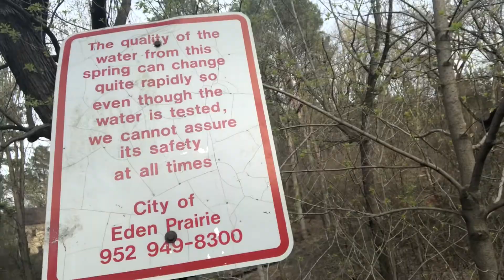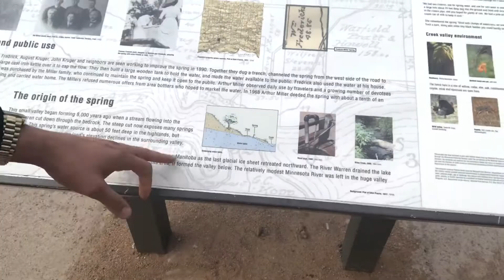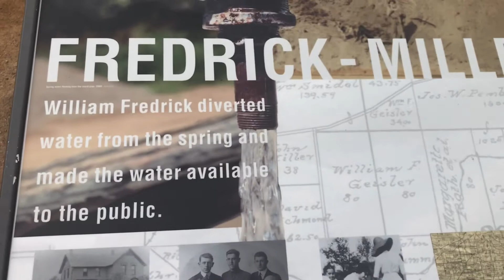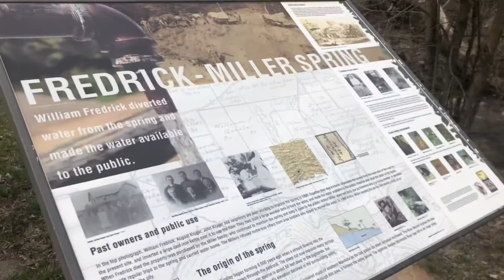Fresh Spring Water in Minnesota - Vlog 1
Me and Steff Weez. Stopping by the Fredrick Miller Spring in Eden Prairie.